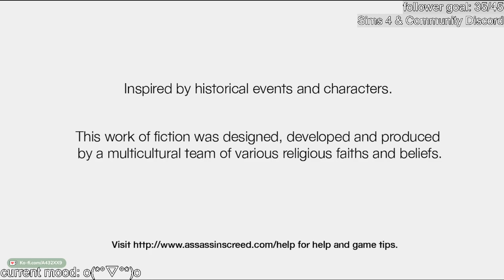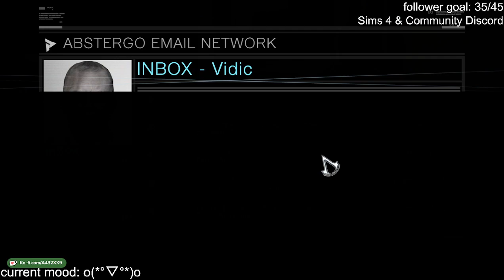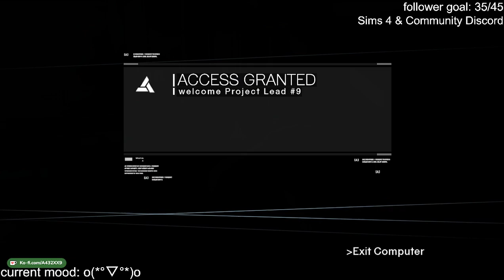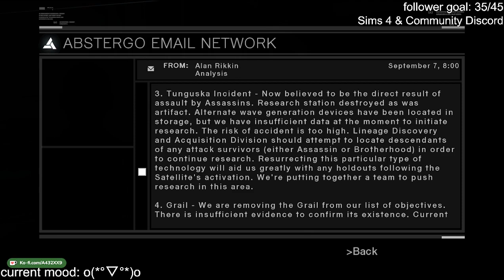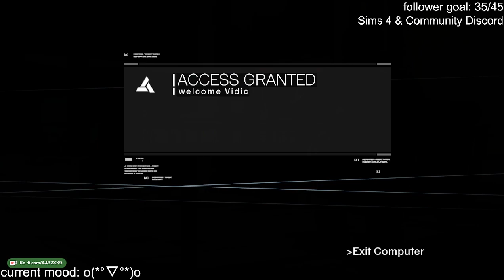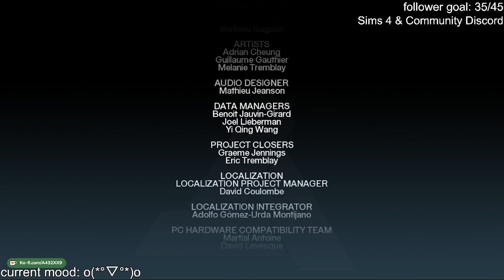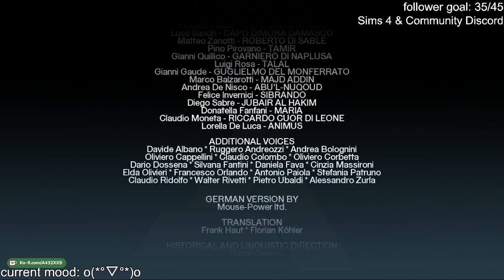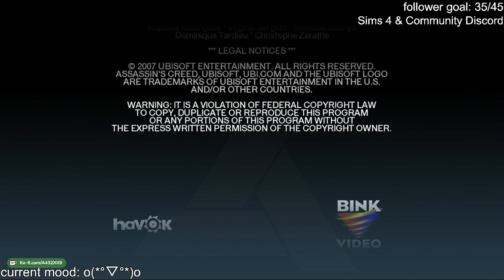5: to the end [assassin's creed]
in which we go from a stealth game to murdering an entire garrison's worth of soldiers. I guess??

Game: assassin's creed

For notices about streams please go to my twitter @DreamyRequiem